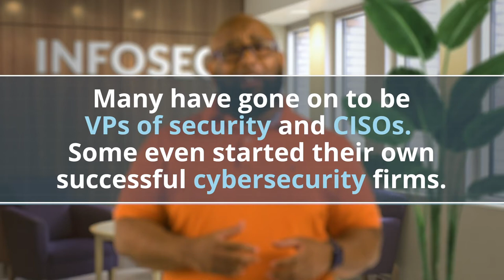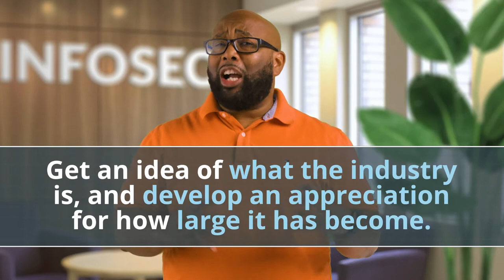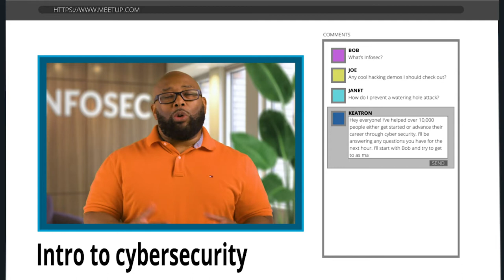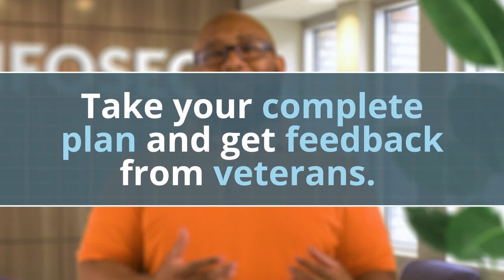Getting started in cybersecurity | Free Cyber Work Applied series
Cybersecurity is one of the fastest-growing career fields. Learn how to break into the industry — and what you can do to get started now — in this episode of Cyber Work Applied featuring Keatron Evans.

0:24 - Getting started in cybersecurity
1:00 - First step into cybersecurity
1:40 - Research cybersecurity roles
2:23 - Join cybersecurity groups online
3:07 - Make a cybersecurity learning plan
3:30 - Cybersecurity interviews